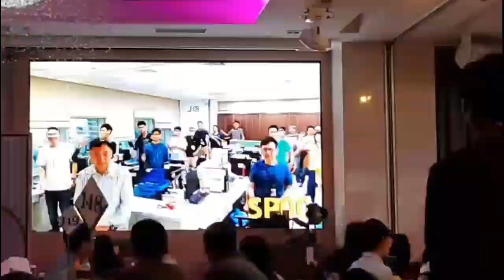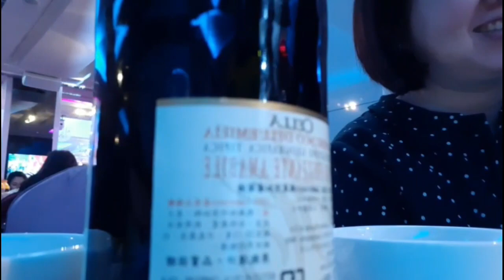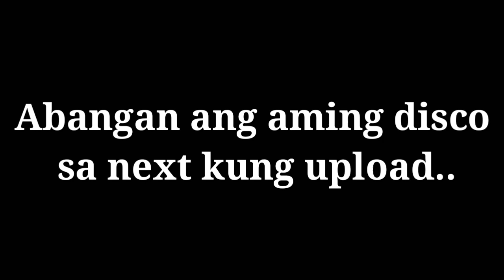ASE Year End Party/KAOHSIUNG TAIWAN